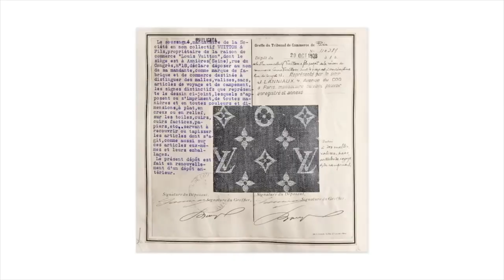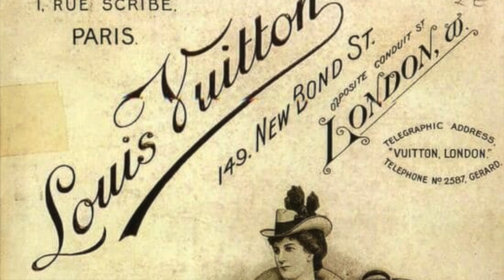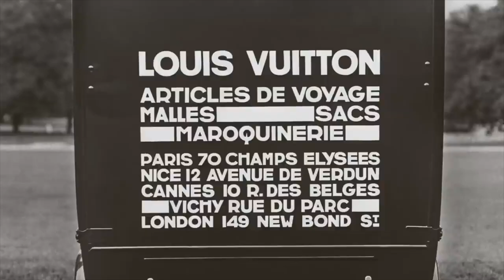LOUIS VUITTON: 7 DATOS QUE TE APUESTO QUE NO SABÍAS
ES UNA DE LAS MARCASM MÁS RECONOCIDAS DEL MUNDO, PERO NO INICIÓ COMO TODO MUNDO PENSAMOS. SU HISTORIA ES MUY INTERESANTE Y ENSEÑA CÓMO SE PUEDE TRANSFORMAR EL MUNDO DE LA MODA DRÁSTICAMENTE.

Visita nuestro sitio asociado de Amazon para productos de tu interés: